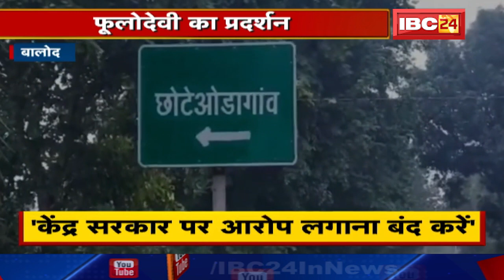राज्यसभा सांसद Phulo Devi Netam का प्रदर्शन | Lata Usendi ने किया पलटवार | सुनिए क्या कहा..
IBC24, राज्यसभा सांसद Phulo Devi Netam का प्रदर्शन, Lata Usendi ने किया पलटवार, सुनिए क्या कहा..